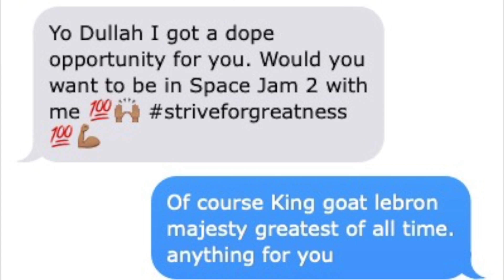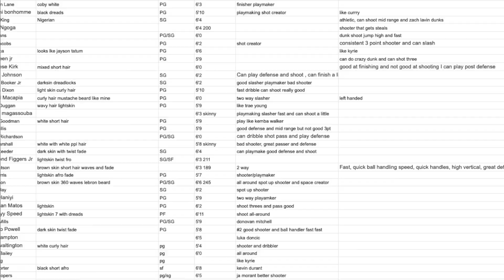LEBRON PUT ME IN SPACE JAM 2! HIGH SCHOOL MYCAREER 2K21 #35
In today's video LeBron James hits up Abdullah Ali to be in his new Space Jam 2: A New Legacy Movie with people like Anthony Davis, Damian Lillard, and Klay Thompson. While on set, Abdullah runs a pickup game on a court that's in the actual movie studio!

500 likes for the next High School Hoops video?

🏈 Madden Channel:      @Dullah